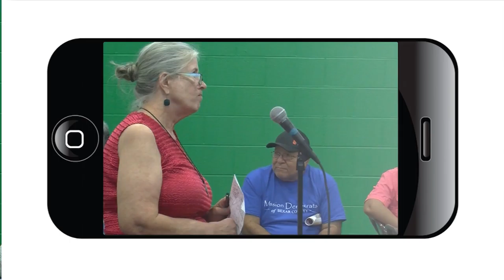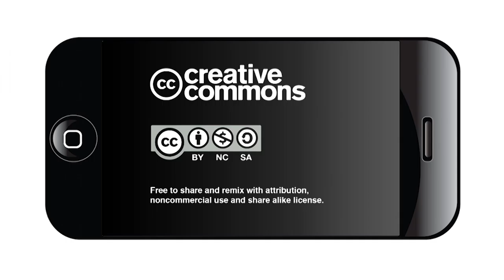Brackenridge Park Public Hearing at Ramirez Park Part 3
A new master plan for San Antonio's Brackenridge Park has drawn hundreds of residents to recent public hearings, all but unanimously in opposition to the proposal.
Many residents, some claiming generational attachment to the park, are concerned that the changes will ruin a place they cherish.
This video is from the public hearing hosted by Ramirez Park on July 13, 2016.